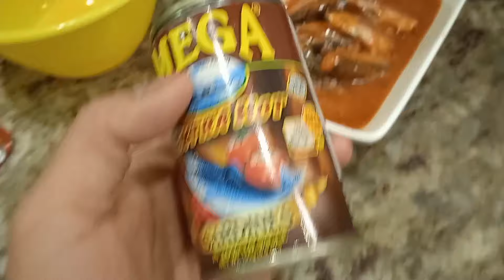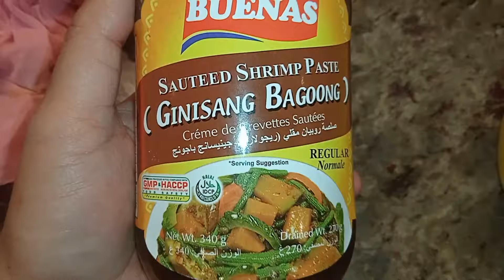Napa MUkbang ng wala sa plano😂